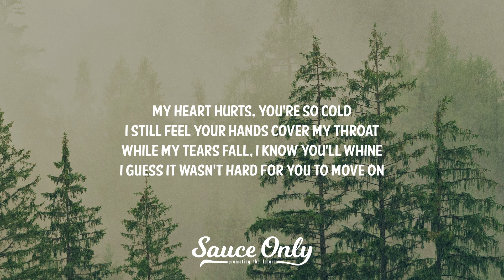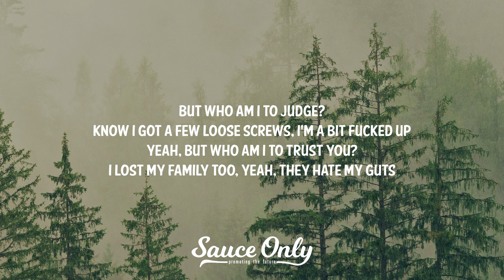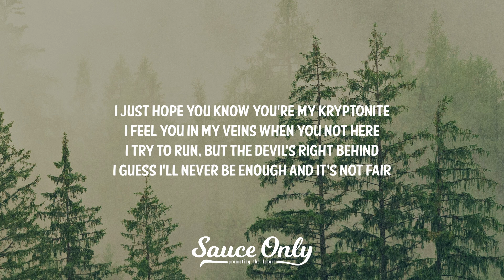Pardyalone - Why9X (Lyrics)